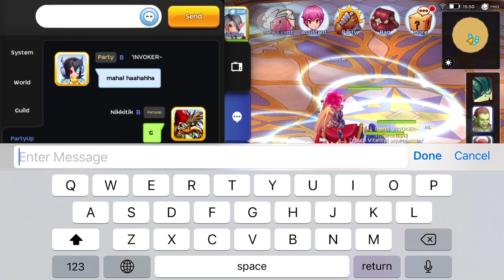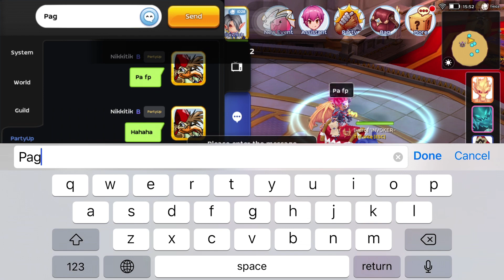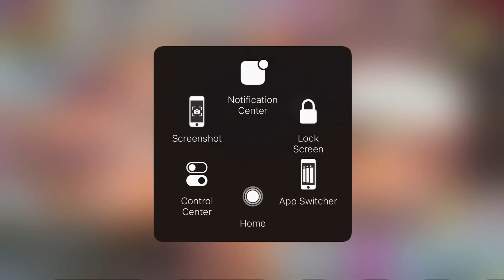Ragnarok eternal love! Chronomancer POV Ora Nightmare!